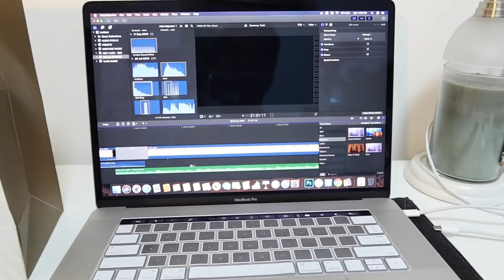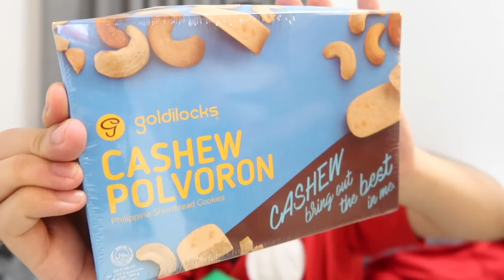A WEEK IN MY LIFE AT SINGAPORE (Ang Daming Ganap!)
Just a random week in my life here in Singapore PERO SOBRANG DAMING GANAP! Excited na mag-move out! Worth it ba ang Foreo Luna Facial Cleanser?! + Update sa ating Skincare routine!

Camera used: Canon Powershot G7X Mark III